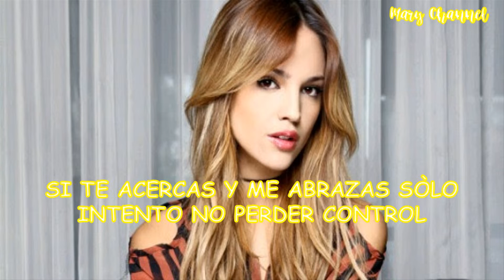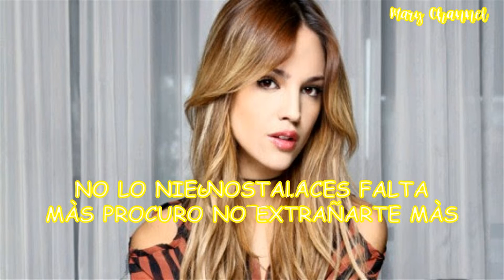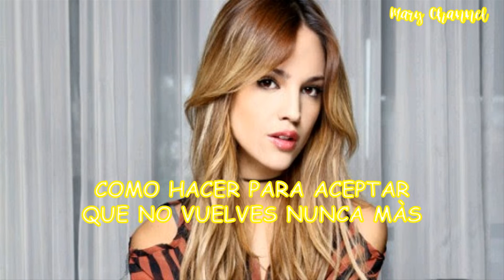TODAVIA - EIZA GONZALEZ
"Todavia" è una canzone cantata da Eiza Gonzalez.